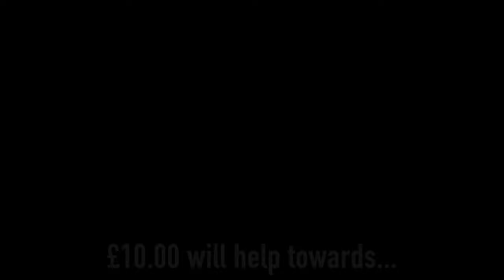Shield & Buckler plays basketball with the homeless in Madina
We want to thank Christian, Clare, Julia, and Nigel from the UK, Ben from Kasoa, Joanna and James from Oyarifa for visiting the homeless with Shield and Buckler today, what a wonderful day the children had.  Thanking Joanna for blessing our michelin star chef Fatima with her donation on this day.

Come and visit the homeless with us and show them love and support.